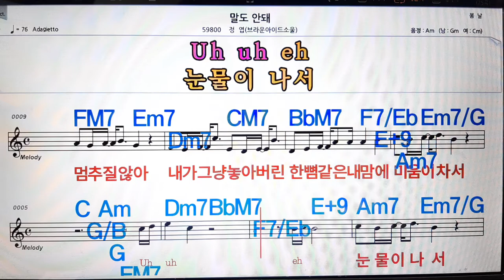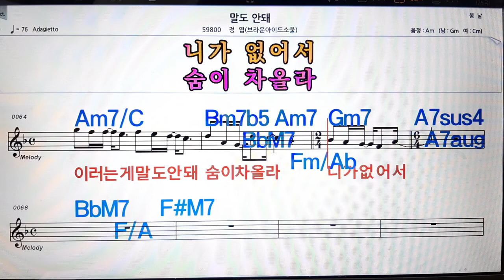말도 않되/정엽(브라운아이드소울)💋노래방, 악보,반주, 가라오케 ,코드, 가사 .💖Karaoke, Sheet music ,Chord, Lyrics ,MR